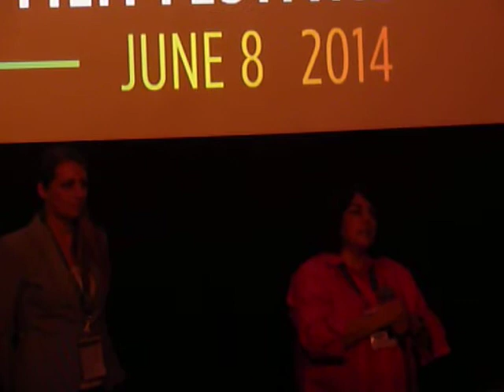(L-R) Filmmaker Kate McMahon and Film Producer/Historian Kathy Kleiman at SIFF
Following the premier screening of "The Computers," which tells the story of the six brilliant women who programmed the first all-electronic programmable computer, the ENIAC, Filmmaker Kate McMahon and Historian Kathy Kleiman participate in a post screening discussion lead by SIFF Education Program Manager Dustin Kaspar.